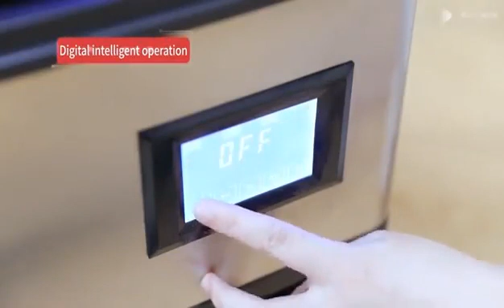ALAT PEMBUAT ES BATU KRISTAL UNTUK UMKM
Mesin Industri Malang merupakan sebuah Pabrikasi dan distributor Mesin di bidang Pertanian, Perindustrian,Perhutanan,Peternakan, Perikanan, Food processing,Peralatan Bakery Equipment, Peralatan Kitchen Equipment, Packaging, Supermarket Equipment, Peralatan Usaha cafe dan Restaurant, Pertambangan, Kendaraan kelas berat, Alat Berat dan Konstruksi Bangunan.